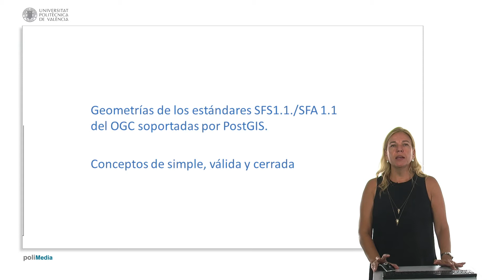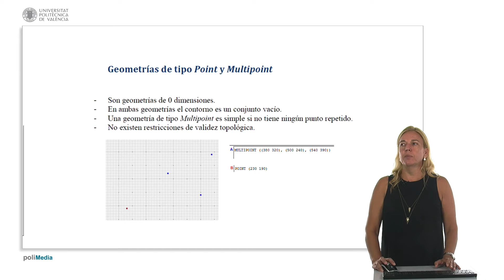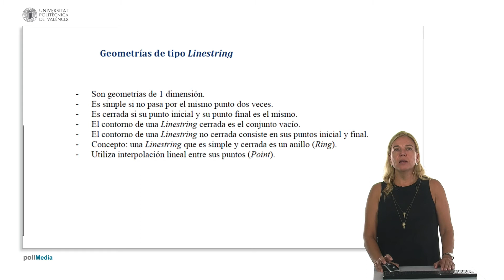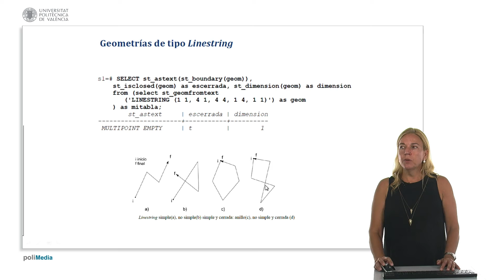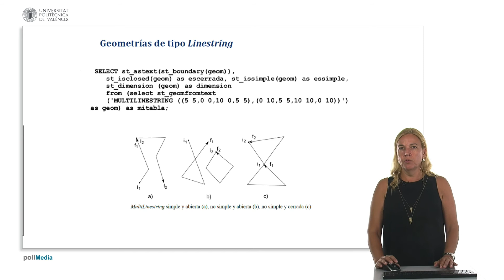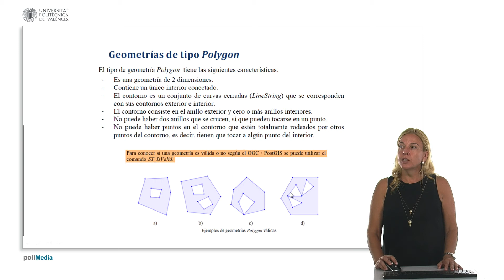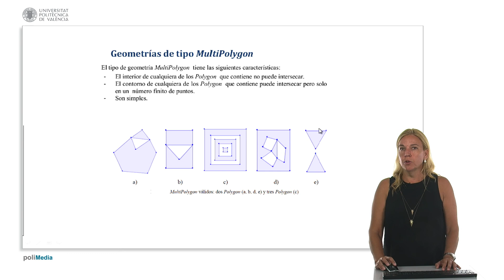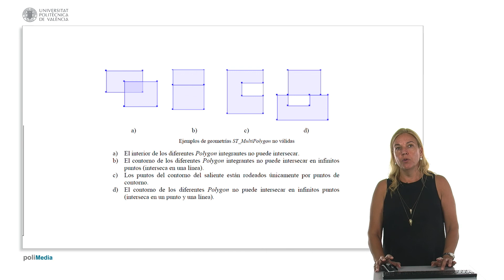Geometrías básicas soportadas por PostGIS| UPV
Título: Geometrías básicas soportadas por PostGIS

Descripción: Este OA muestra las 7 geometrías que existen en los estándares de elementos simples del Open Geospatial Consortium, comentando las propiedades que debe seguir una cartografía para que pueda ser válida. Coll Aliaga, PE. (2017). Geometrías básicas soportadas por PostGIS.

Autor/a: Coll Aliaga Peregrina Eloína